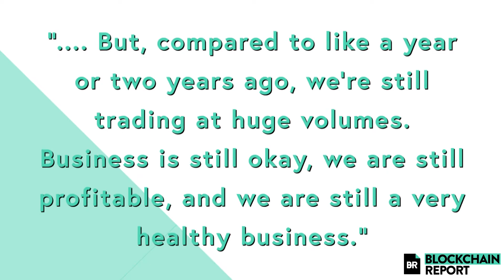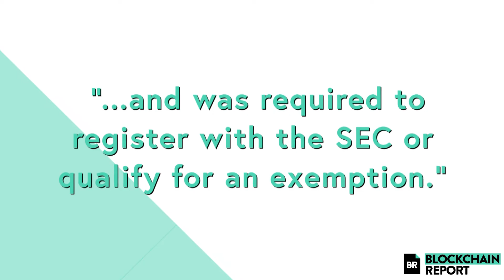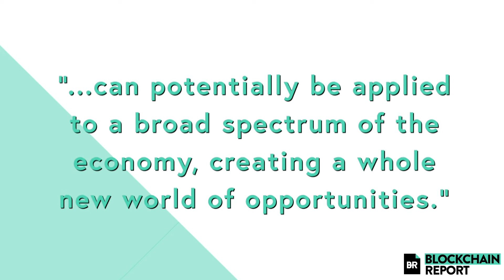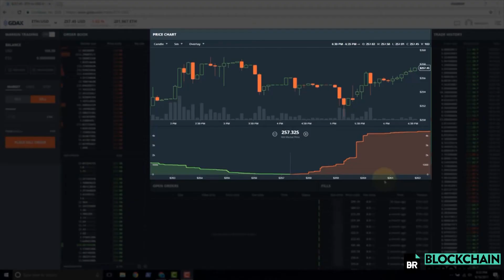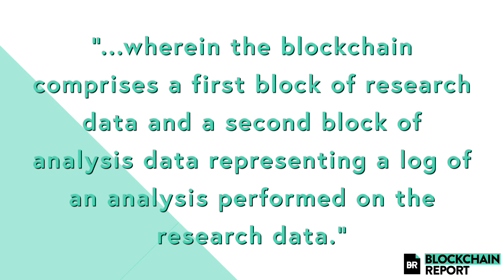Binance CEO says Crypto Market is still good || The Blockchain Report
Binance CEO Says Cryptocurrency Market Is Still Good, Trading Volume Is Better Than It Seems; Cryptocurrency Exchange EtherDelta Pays $400,000 Fine To U.S. SEC; Singapore Government Develops Blockchain Based Token System

Tune in every morning to get a daily dose of blockchain and crypto news.